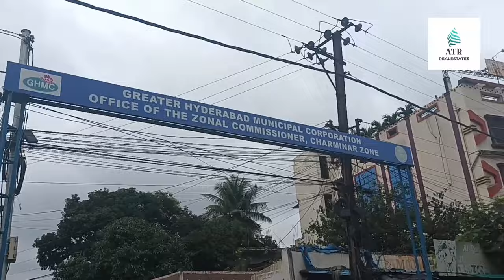3bhk Flat for sale in naseeb nagar chandrangutta hyderabad India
We sell Or Rent Your Commercial & Residential Properties. We Charge RS.4500/- Only. Call YouTube Channel 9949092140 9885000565 Regards, ATR REALESTATES.

1050 SFT 3BHK WITH 2 ENTRANCE NORTH FACE REDAY TO MOVE 5TH FLOOR BANK LOAN AVAILABLE BORE WATER , PARKING , WATCHMAN ROOM , CCTV CAMERA , VERY NEAR TO MAIN ROAD AND GHMC OFFICE CHANDRYAN GUTTA , SCHOOLS , COLLEGES AND MANY MORE @ NASEEB NAGAR CHANDRAYNGUTTA  CALL OWNER : 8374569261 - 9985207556

Music